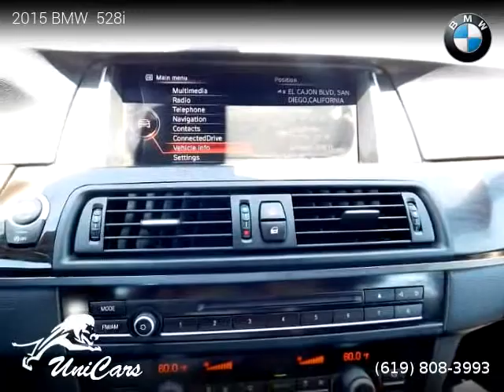2015 BMW 528i - UniCars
UniCars
6580 El Cajon Blvd

2015 BMW  528i

2 owners, Clean title, Extended Warranty Available, 73,750 miles, Automatic, Black interior, Sedan, RWD: Rear Wheel Drive, 4 doors, 4 cylinders, Gasoline, MPG City 23 and 34 in Hwy.